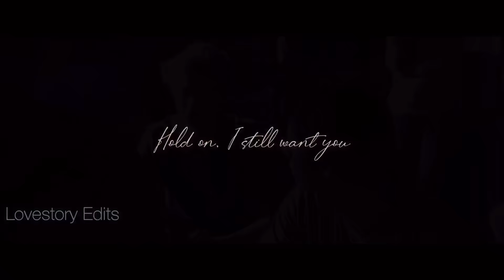•Thomas & Newt• || Hold on || The Maze runner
⚠️SPOILERS FROM MAZE RUNNER 1/2/3⚠️

This movie was so emotional and beautiful.
I have to cry every time when I see the end.
It‘s so sad that Newt died.
He deserve to be happy too.

Did you watch the Movie already?
Tell me your opinion in the comments

Edit: Selfmade
Movie: The Maze Runner
Fandom: Thomas & Newt